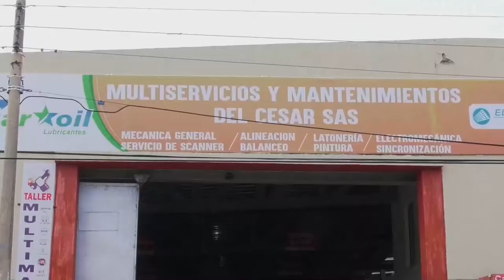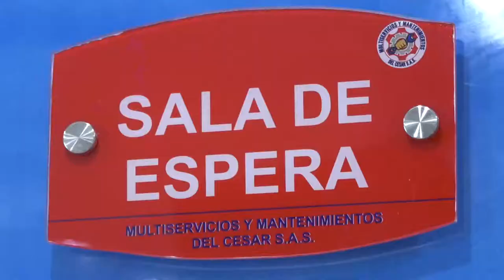MARÍA MÓNICA URBINA PAREJA DEL ÑEÑE HERNANDEZ DECLARÓ ANTE LA CORTE SUPREMA DE JUSTICIA